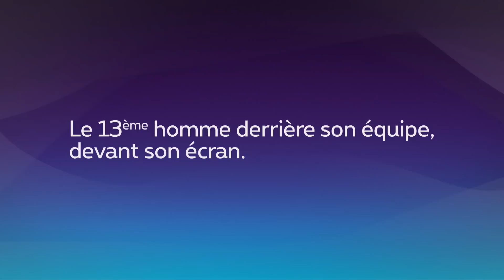Réaction après R.S.C.A - R.Charleroi S.C